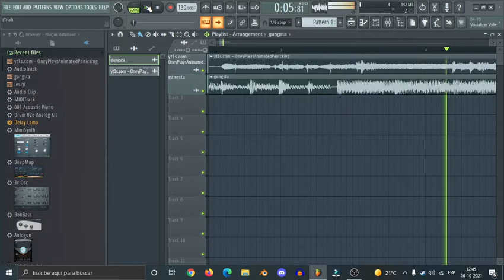just zach calling his mom but vocoded to gangsta's paradise